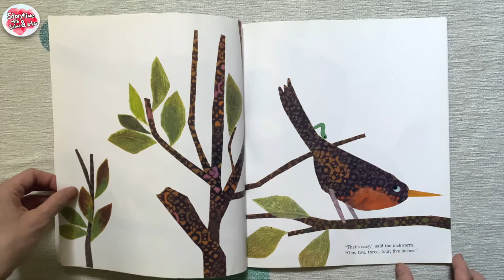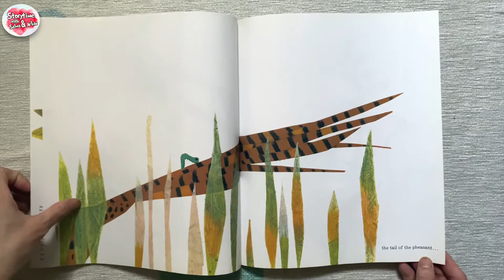Inch by Inch by Leo Lionni | Kids Book Read Aloud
Caldecott Honor Book * New York Times Best Illustrated Book

Inch by Inch by Leo Lionni. This favorite classic picture book introduces children to a winning, winsome inchworm who can measure anything under the sun, from a robin’s tail to a toucan’s beak. When a hungry nightingale threatens to eat him for breakfast unless he can measure her song, the inchworm will have to cleverly solve the dilemma. This is a whimsical and sweet picture book that asks, “Can a song be measured?”

“The lovely colors, the sharp definition of cutouts against white space, the rhythm of the composition, and the simplicity of the whole make a handsome and appropriate book to give pleasure to little children and their elders.” —The Horn Book

The Caldecott Honor winning classic about a brave and clever little worm from beloved picture book creator Leo Lionni.

A small green inchworm is proud of his skill at measuring anything—a robin’s tail, a flamingo’s neck, a toucan’s beak. Then one day a nightingale threatens to eat him if he cannot measure his song. Children will enjoy the clever inchworm’s solution and delight in finding the tiny hero on every page.

Every inch the classic, this was the first of Lionni’s books to win the Caldecott Honor.

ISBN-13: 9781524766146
Publisher: Random House Children's Books
Publication date: 03/06/2018
Edition description: Reprint
Pages: 32
Product dimensions: 8.60(w) x 10.50(h) x 0.20(d)
Age Range: 3 - 7 Years

 storytime anytime remote learning read aloud preschool teacher